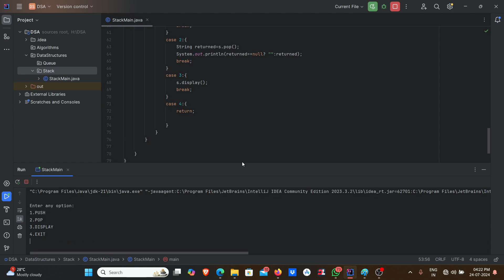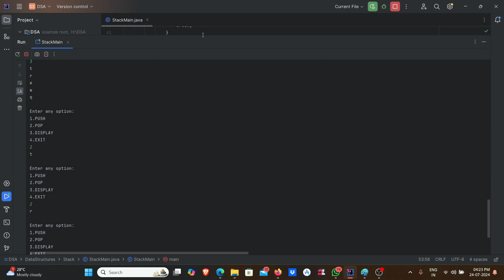Stack Using Java | Malayalam Tutorial | Data Structures Explained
Learn the stack data structure in Java with our comprehensive Malayalam tutorial! 📚 In this video, we'll cover everything you need to know about stacks, including:
-- introduction to stack data structure
-- stack operations (push, pop, peek)
-- real-world examples and applications
-- implementing stack in Java

Whether you're a beginner or looking to brush up on your Java skills, this tutorial is perfect for you.